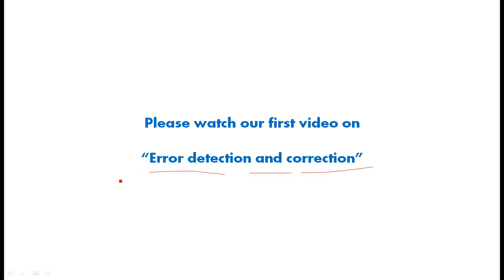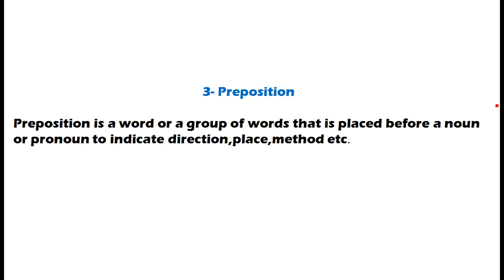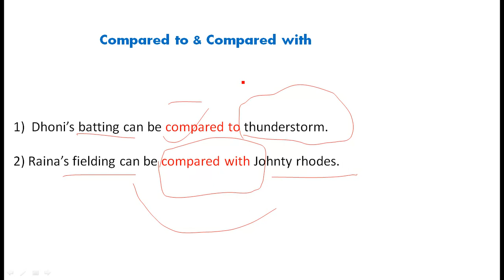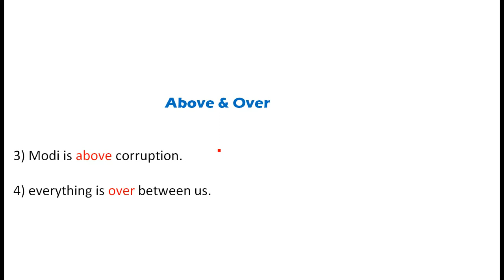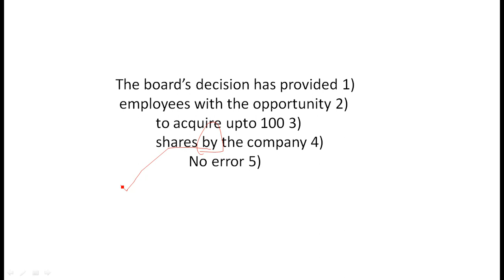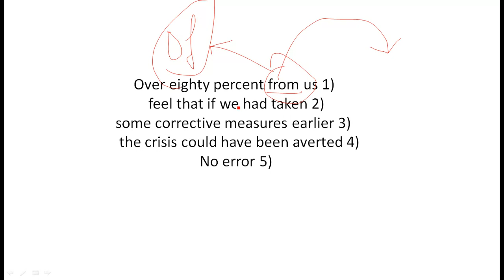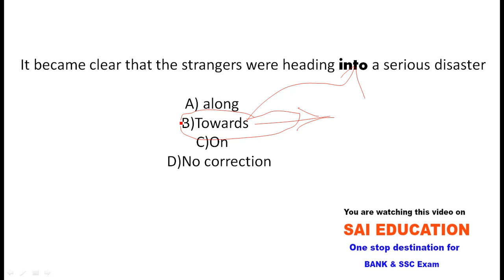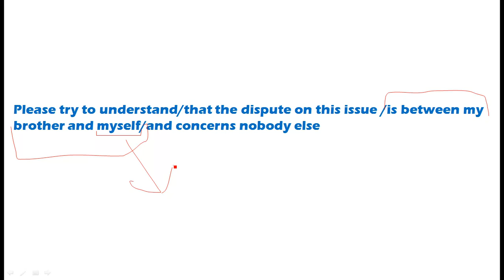Error Detection and Correction in English For Bank PO and SBI PO Part-2(In Hindi)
Error Detection/ Spot the error is very Important for every competitive exam like Bank PO, SBI PO and SSC-CGL and CAT, it surely come with minimum 5 marks. In this video I have discussed the most important types of errors that are frequently asked in examinations. Please watch the video till the end.